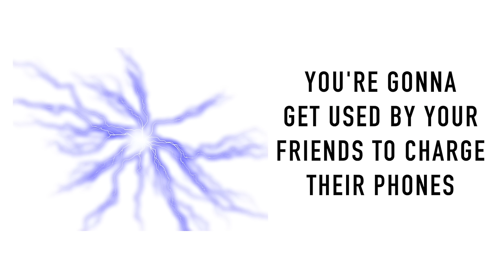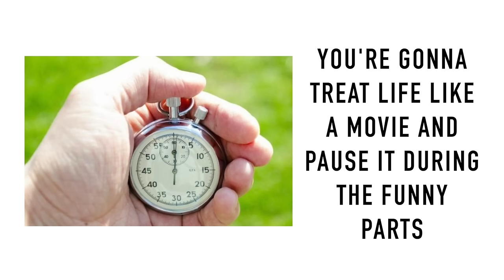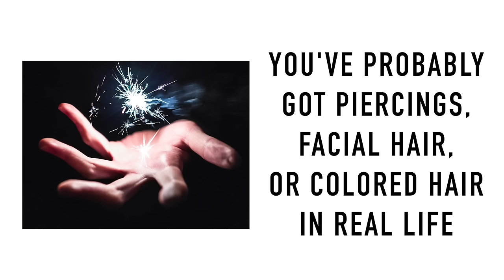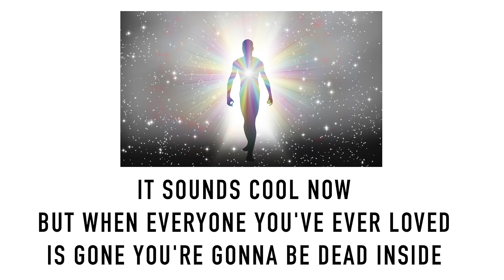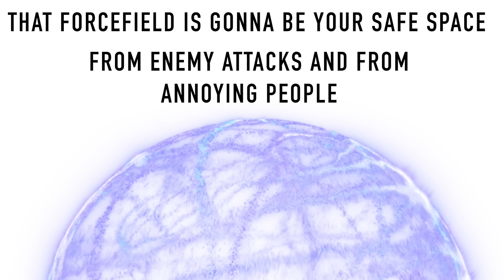What the superpower you want says about you!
Install Raid for Free ✅ IOS/ANDROID/PC and get a special starter pack with an Epic champion ⚡️Knight Errant⚡️ Available only for new players

Hello everyone! Here is what the superpower you want says about you! Flight, invisibility, mind control, fire, ice, water, electricity, and more! Comment what power you want down below.